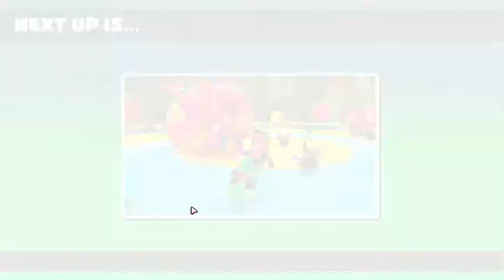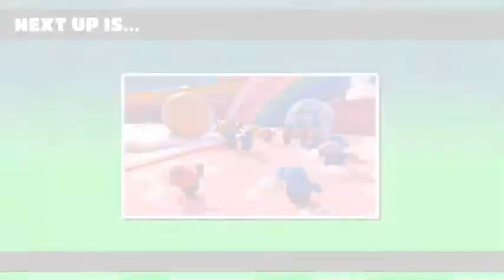It's fall guy's birthday today, so i play it and lose. :(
Happy birthday to fall guys (and also mi amigo) as it has been fall guy's first anniversary.